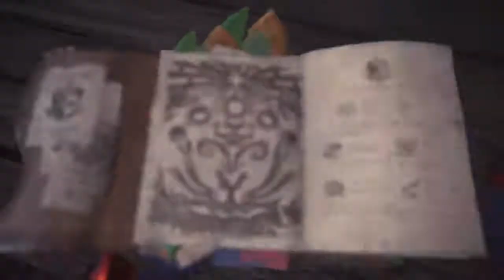Karma Affinity RF Test Build - Monster Hunter World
Testing out my Karma RF Build in terms of standard daamge and critcal damage it does against Diablos. Damage seems good when combined with the land mines and allows me to break and cause even more damage then normal.

Commentary run down of the build is in the works.

Enjoy :D
480/720p For better Quality